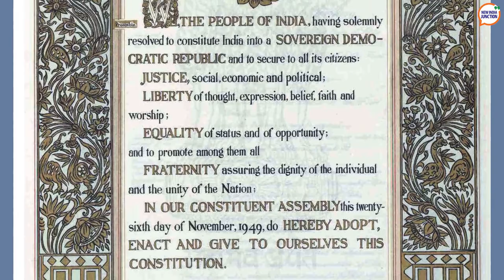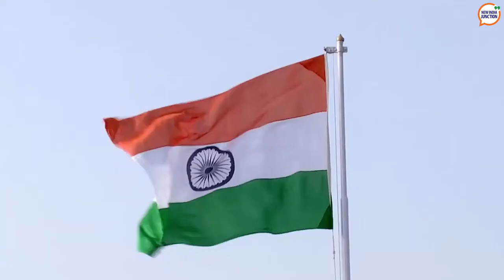Women of the Constituent Assembly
As we celebrate WomensDay, here's a look at the fabulous fifteen women who contributed to the making of the Indian Constitution.